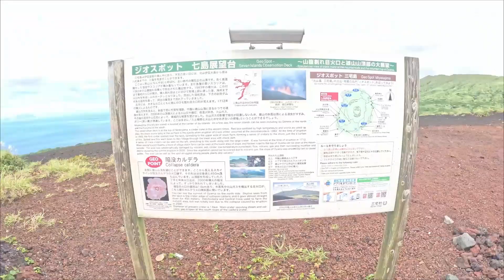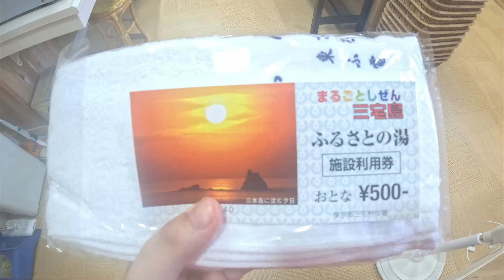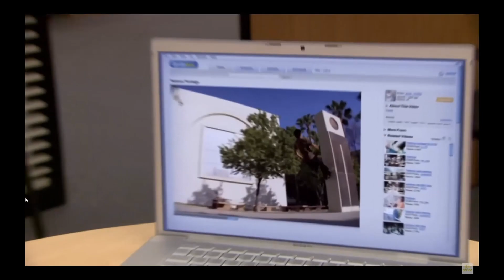Discovering Travelling in Japan : Miyakejima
This is the last video of a travelleing trilogy. We have visited three japanese Izu islands in total. In this last video we are going to Miyakejima. :)